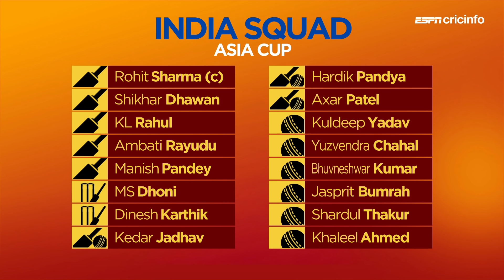Agarkar: Can Understand Kohli Being Rested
India name a 16-member squad for the Asia Cup which will be led by Rohit Sharma as Virat Kohli is being rested.